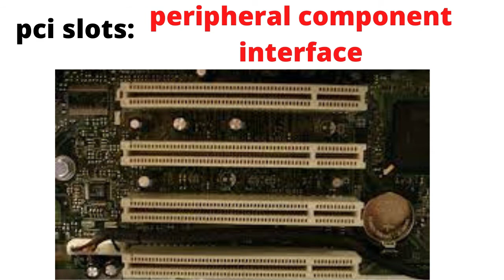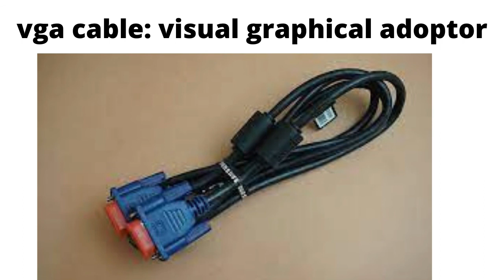basic computer parts